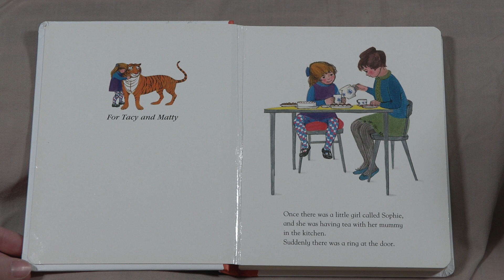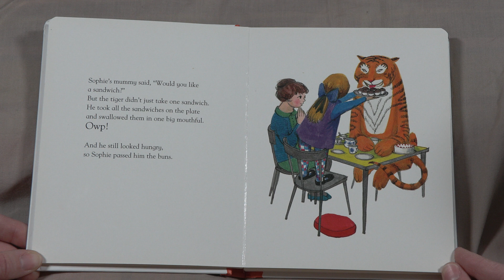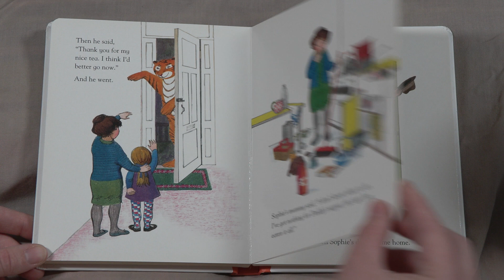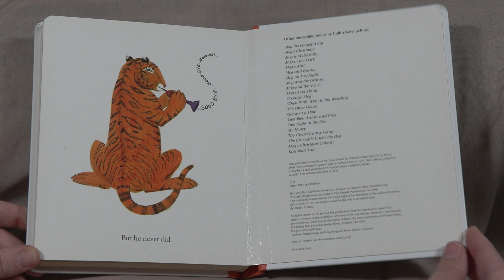Cherie Reads 'The Tiger Who Came to Tea' by Judith Kerr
Cherie reads aloud the children's picture book 'The Tiger Who Came to Tea', written and illustrated by Judith Kerr, published by HarperCollins Publishers